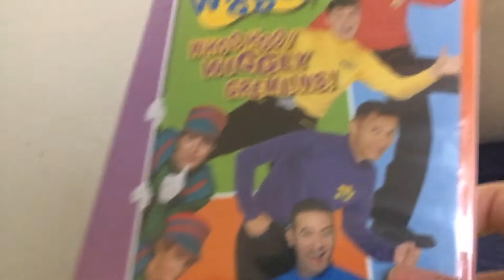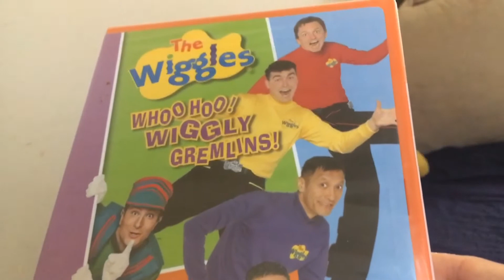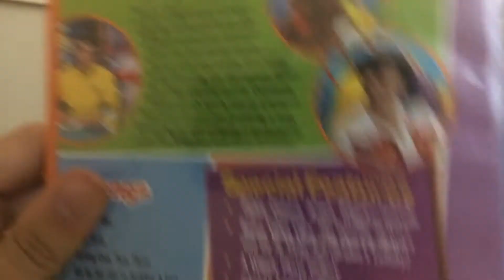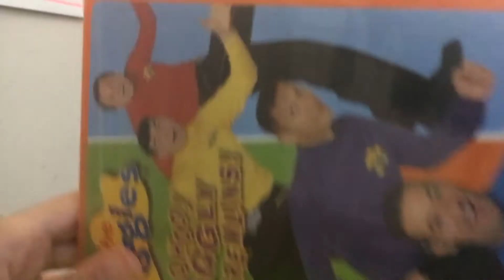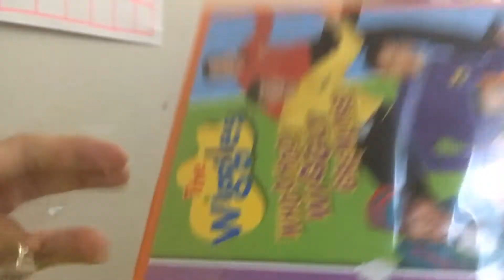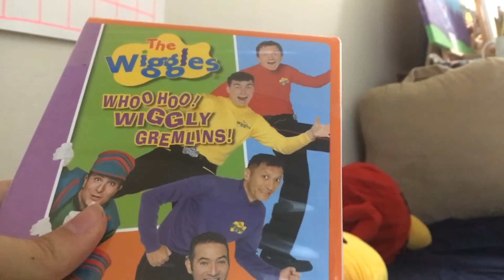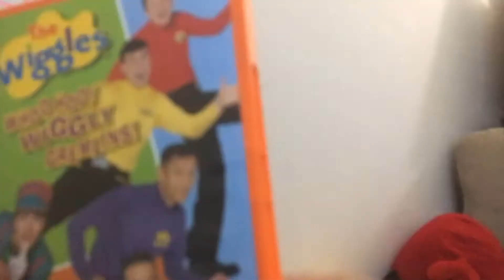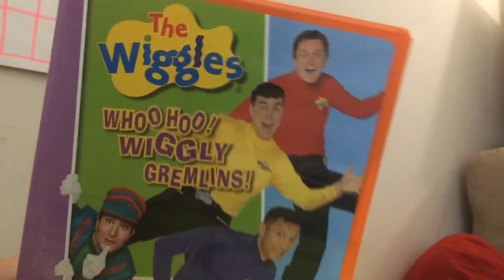DVD Update For 7/11/2020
Wiggles dvd update episode is back after six months!